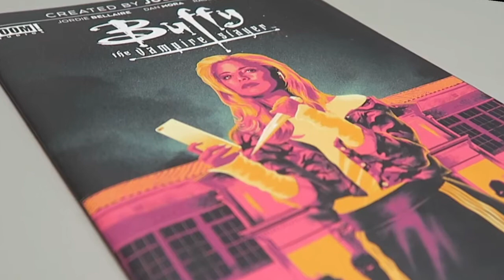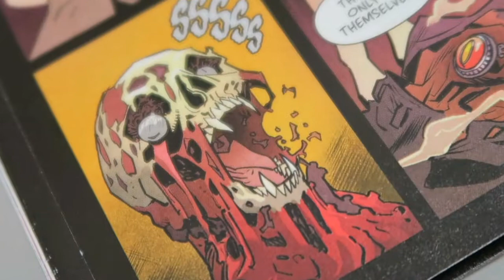BUFFY THE VAMPIRE SLAYER Issue 1 - Comic Book Discussion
In this episodes Comic Discussion I'm looking at a comic based on one of my favorite TV series of all time. Today I'm discussing Buffy The Vampire Slayer Issue 1